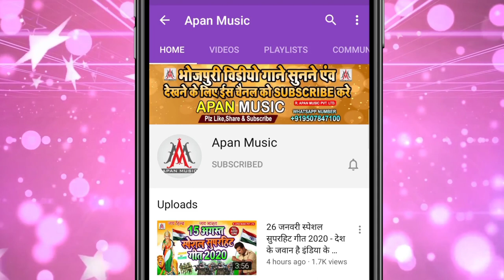ले लो जल आह आह आह - Dev_Sunil - Le_Lo_Jal_Aah_Aah_Aah - Le_Lo_Pudina - Pawan_Singh, Anupama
►Song : Le Lo Jal Aah Aah Aah
►Singer : Dev Sunil
►Lyrics : Suraj Nidardi